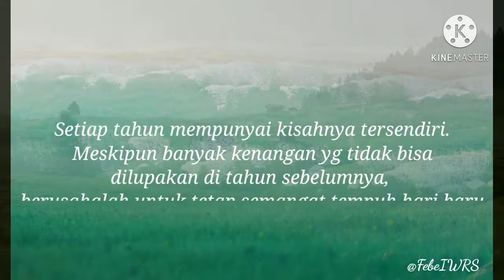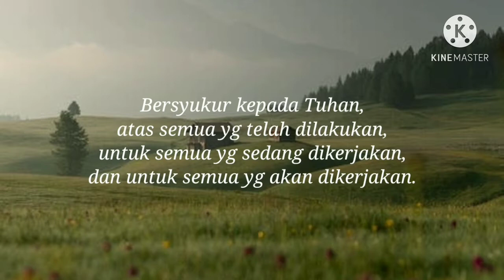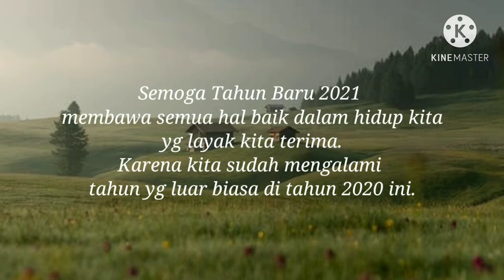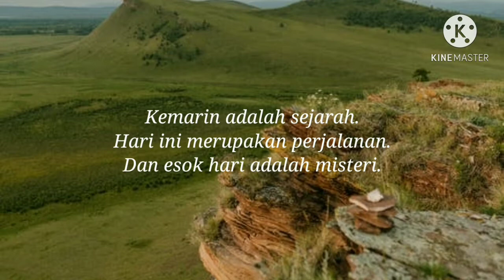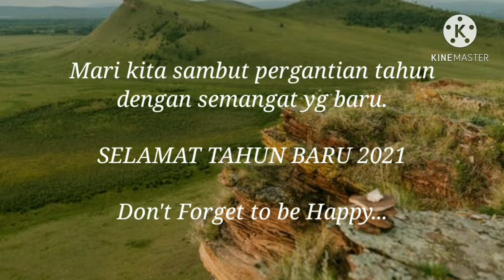Tahun Baru 2021, Diri Yang Baru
Selamat Tahun Baru 2021. Terus kobarkan semangat yang baru.
Salam kenal yaa bagi yang baru mampir, dan terima kasih bagi yang selalu setia nonton video2 saya.